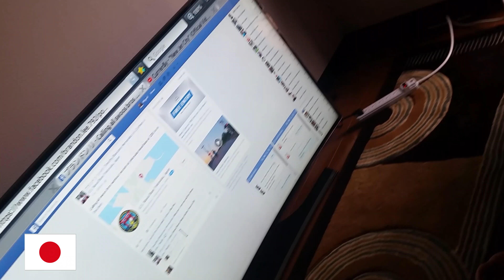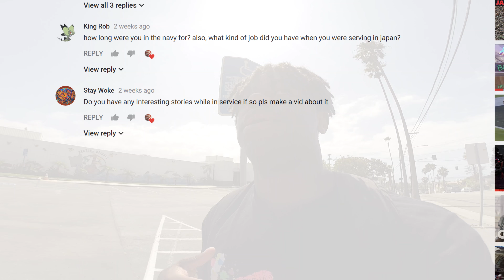Unusual event I witnessed in bootcamp that changed my life for me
Hi there Brandon back again with another story, this time I'm referencing the time I was 19 in boot camp and witnessed an event that was not suppose to be happening.